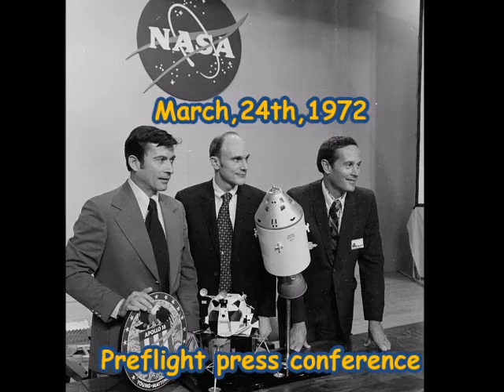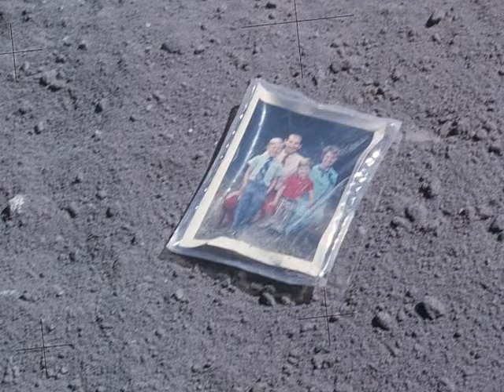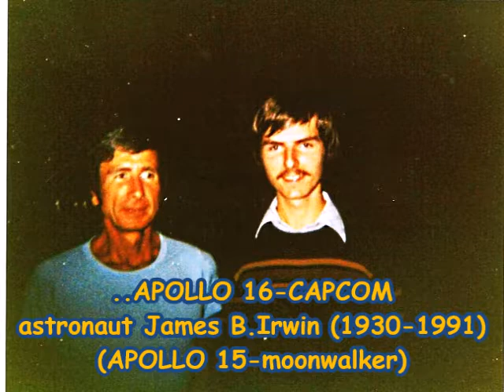50th anniversary of Apollo 16, 5th manned mission to the moon, April,16th,1972 - April,27th,1972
In April 2022, we will celebrate the 50th anniversary of the spaceflight APOLLO 16.

Launched on April, 16th, 1972, in Cape Kennedy, the crew of Commander John W. Young (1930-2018), Command Module Pilot Thomas K. Mattingly II and Lunar Module Pilot Charlie M. Duke, Jr., flew with the command module "Casper” in company with the Lunar Module "Orion" to the moon.
On April, 21st, 1972, the Lunar Module "Orion" with Commander John W. Young and Lunar Module Pilot Charles M. Duke, Jr. landed on the moon. Landing site was the "Descartes Highlands”. A few hours later, astronaut John W. Young stepped as 9th man on the moon, his fellow, astronaut Charles M. Duke, Jr. joined him as 10th man on the lunar surface, while astronaut Thomas K. Mattingly II orbited the moon. Both moonwalkers made during their 3- day stay on the moon journeys by a moon rover, collected appr. 96 kg (211 lb) of lunar samples and spent over 20 hours outside of the Lunar Module on moon surface. Lunar Module "Orion" returned from the moon to Command Module "Casper" on April, 24th, 1972, and the crew started their home trip. During the return flight, astronaut Thomas K. Mattingly II performed a spacewalk in deep space and on April, 27th, 1972, APOLLO 16 splashed down in the Pacific Ocean.

Because of the 50th anniversary of this spaceflight this year, I made a movie about the mission of APOLLO 16. Enjoy it.

Helmut